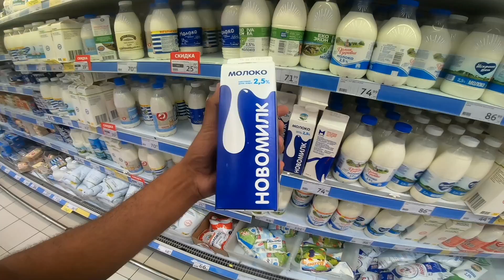Camping in Russia | Explore World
I am traveller vlogger from punjab currently exploring the russia before that i had explored india and travelling around 15000km+